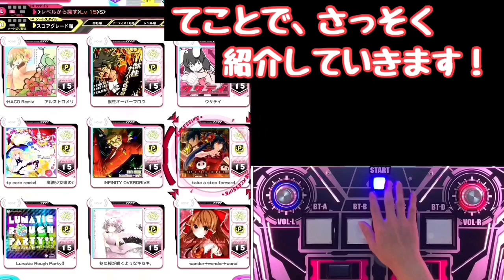【SDVX】僕が実際にやっているボルテの練習方法教えます！！『中級者編』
壁にぶち当たってる方、何やればいいか分からない方、とりあえず課題作りたい方へ届け！

いつも動画を観て頂きありがとうございます。
初めてこの動画を観たという方もありがとうございます！

コメント欄やTwitterのDMなどでリクエスト受け付けてます( ˇ-ˇ )フォローもよろしくお願いします。
〜ぽてさつ(*＇ｖ＇)potesatsu